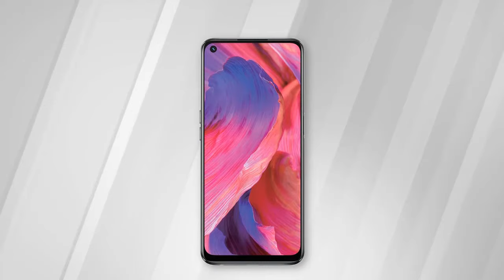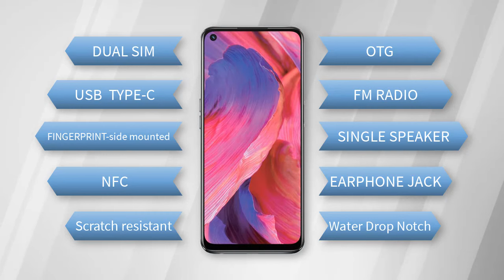Oppo A74 5G || Specification | Review | Features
The Specification includes:

•Display
     Type
     Resolution
     Size
     Screen to Body Ratio
     Aspect Ratio
     PPI Density
     Refresh Rate

•Main Camera
     Rear Camera
     Stabilization
     Max Video Resolution
     Features

•Selfie Camera
     Front Camera
     Max Video Resolution
     Features

•Hardware
     Chipset
     CPU
     GPU
     RAM
     Internal Storage
     Battery
     Operating System

•Body
     Length
     Width
     Thickness
     Weight

•Features
     Sim
     5G Network
     OTG
     Earphone Jack
     Fingerprint
     Speaker
     Water Resistant
     FM Radio
     USB
     NFC

•Price